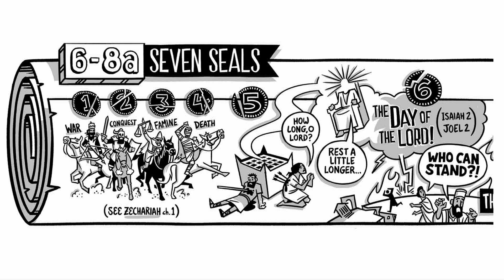Revelation for Everyone: Scrolls & Trumpets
Pastor Richard is back to describe some of the wild imagery present within Revelation, and shed some light on what it might mean for us today at Lutheran Church of Hope in West Des Moines, IA.